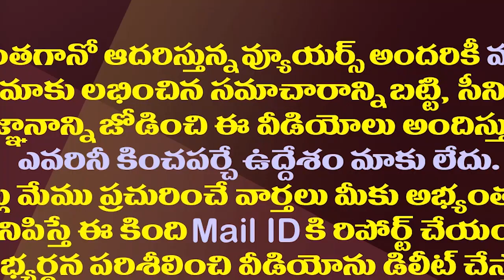ఆ ఆరోపణలే ఆయుధంగా ప్రతిపక్షాలపై జగన్ డైరెక్ట్ ఎటాక్| YS Jagan Attacking Oppositions With His Schemes